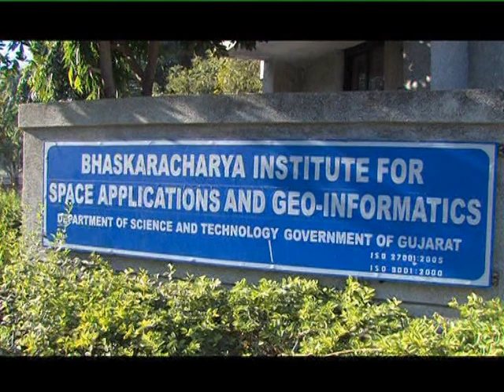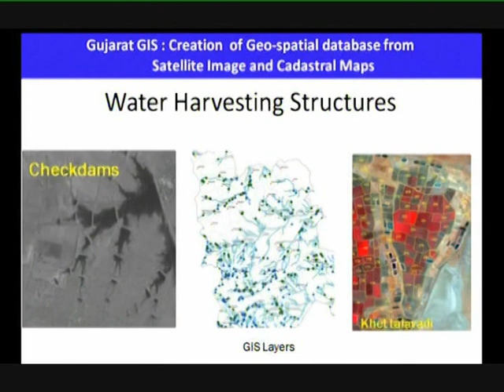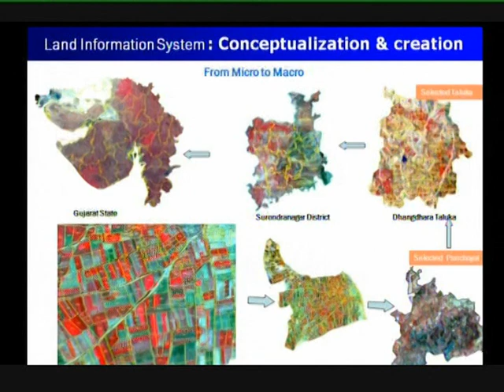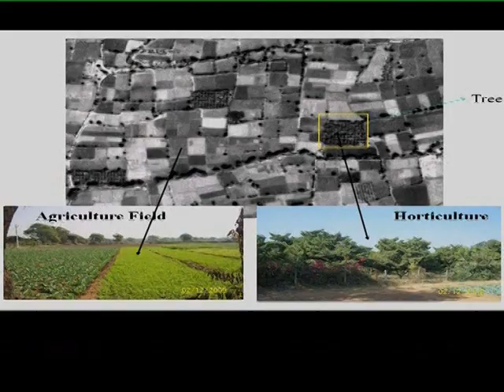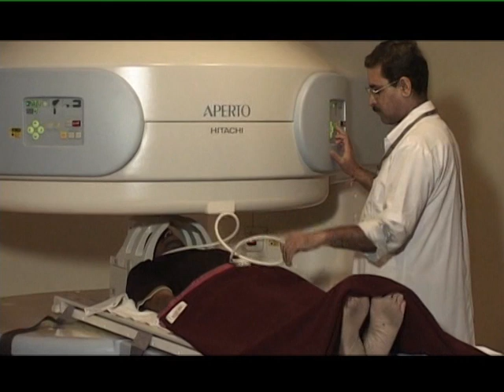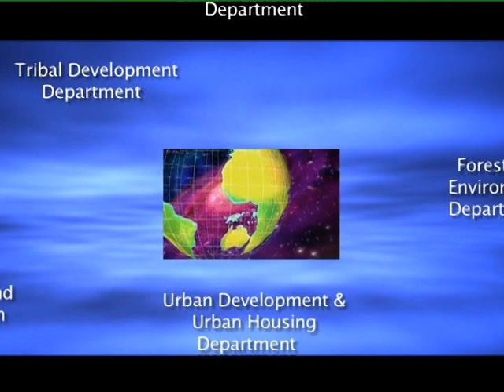BISAG- Harnessing technologies of future to transform the present in Gujarat